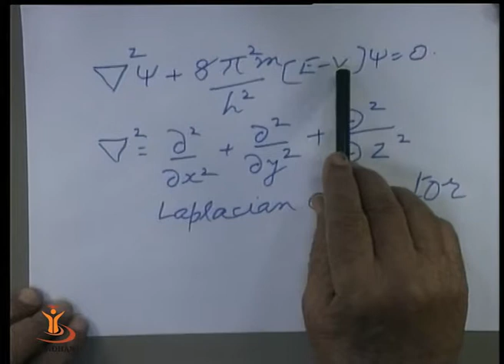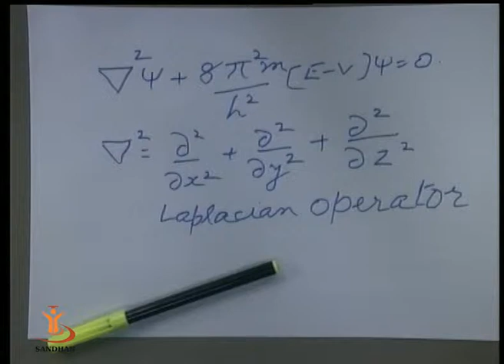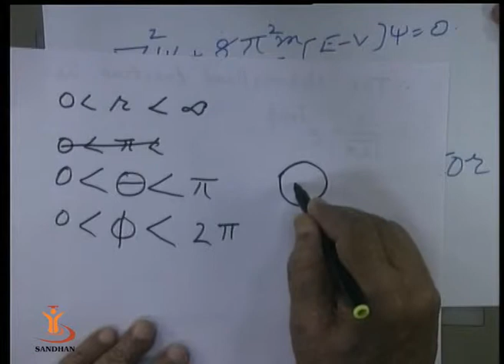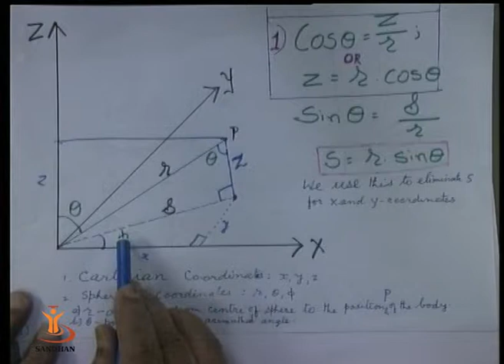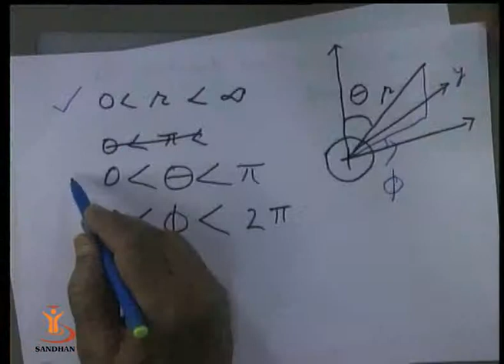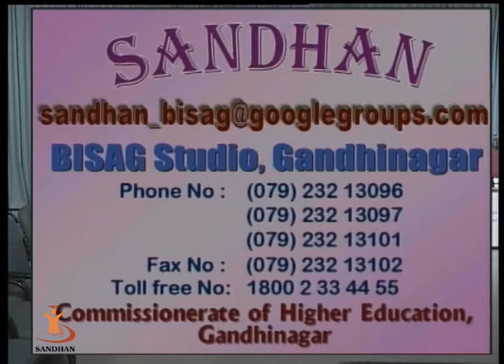SANDHAN (AGIC): Quantum Chemistry